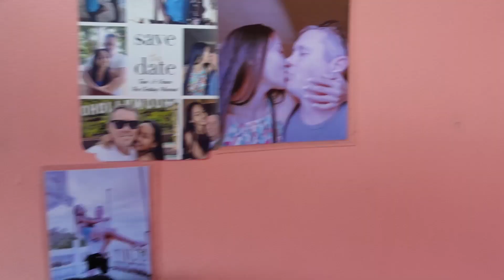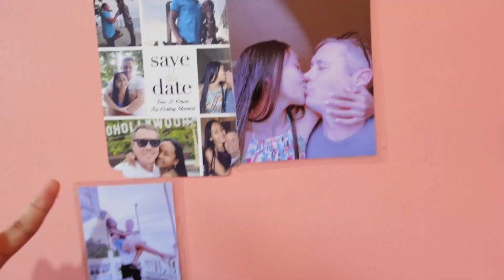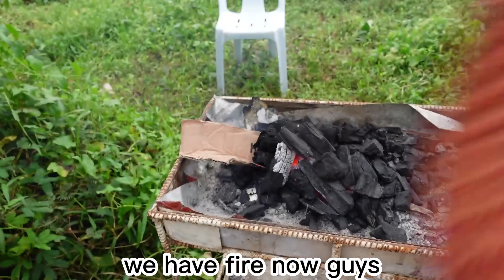THIS IS HOW WE GRILL CHICKEN IN PROVINCE(MANG-INASAL)+FAR FROM THE CITY( LIFE IN PROVICE)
I CRAVE FOR MANG_INASAL BUT WE ARE FAR FROM THE CITY. SO I JUST MAKE MY OWN MANG INASAL CHICKEN. ITS VERY DELICIOUS AND YUMMY. THIS IS ONE OF THE FILIPINO FOOD THAT MY AMERICAN HUSBAND LIKE.